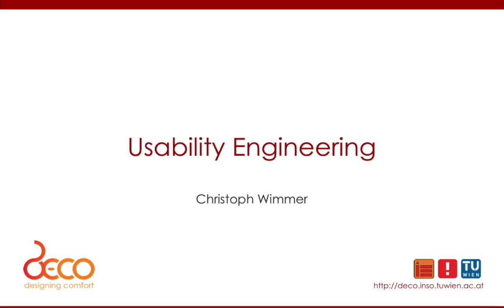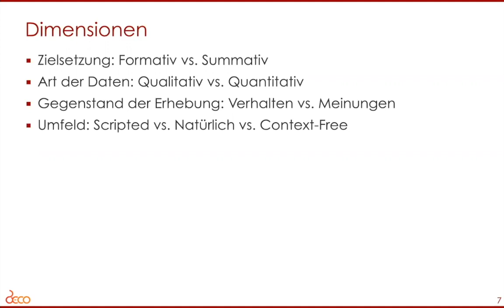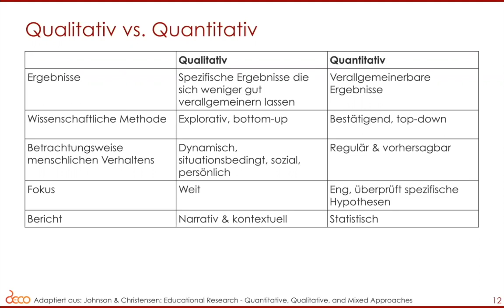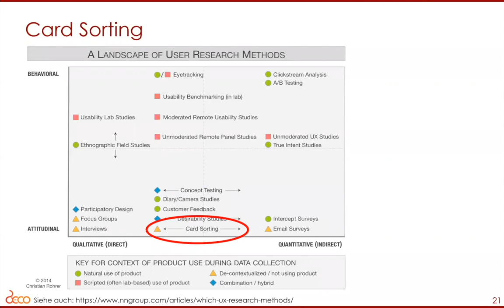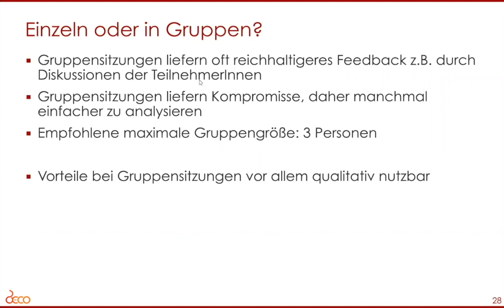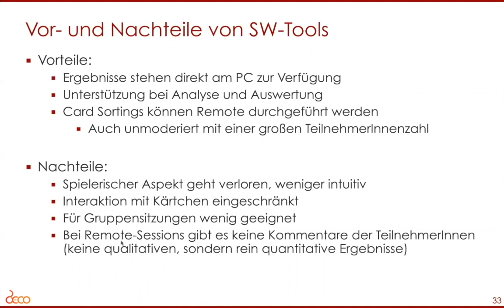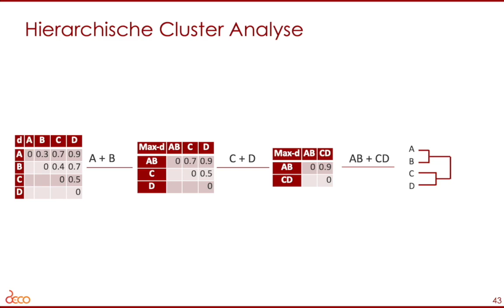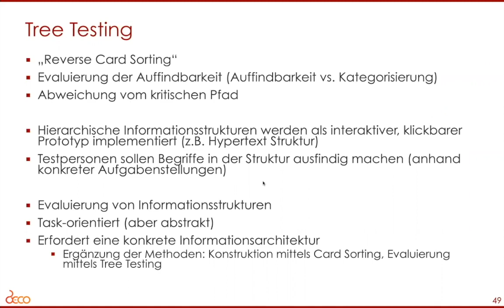Usability Engineering: User Research Methoden & Card Sorting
User Research Methoden im Überblick, qualitative und quantitative Methoden, Beobachtung und Befragung, Methode im Fokus: Card Sorting